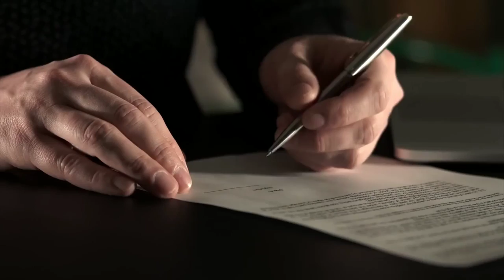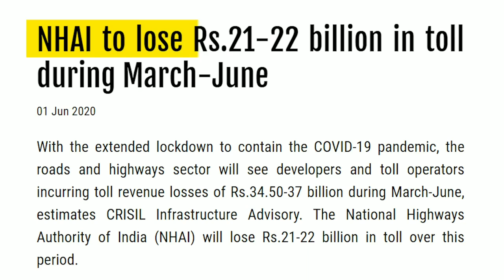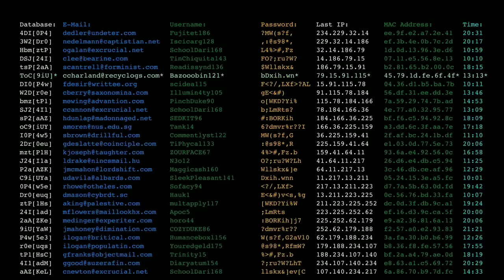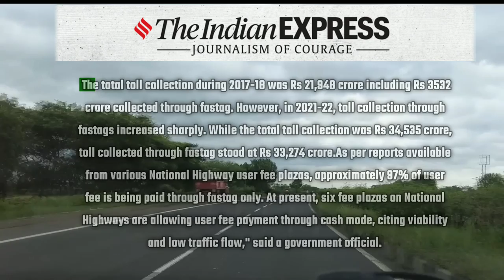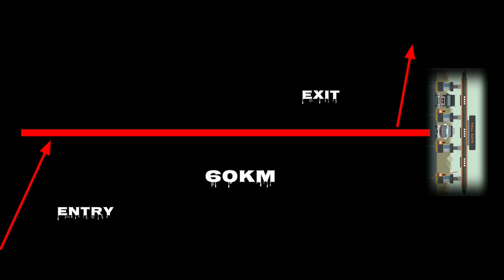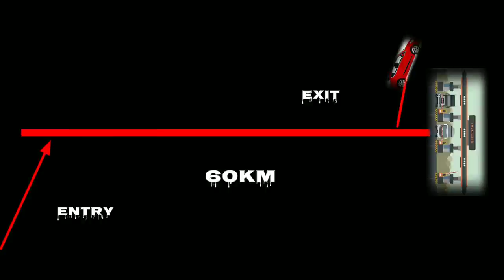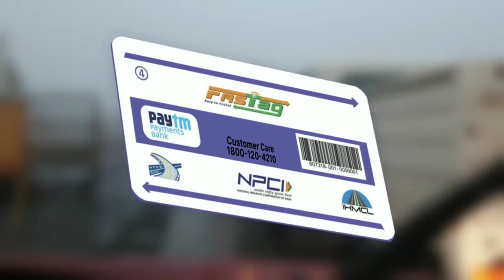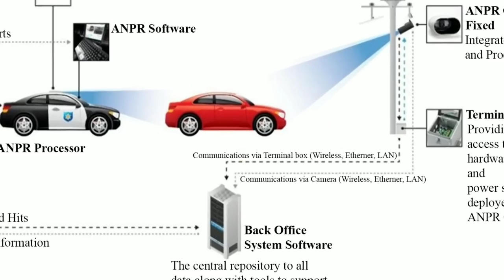IS It End of FASTAG System ? Govt to bring new technology for Toll Collection| How will it work?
Is it End of FASTAG ? Govt to bring new technology for Toll Collection| How will it work?

Toll will be charged as many kilometers as you walk on highway, expressway, FASTag system will end !!
Under the new system, the amount of toll is charged according to the number of kilometers the vehicle travels on the highway. Due to the success of this formula in European countries, preparations are being made to implement it in India as well. Presently pilot project is going on.

🔴Your Queries ✓✓
☞FASTAG
☞GPS TOLL COLLECTION SYSTEM
☞Is FASTag system ending?
☞What will replace FASTag?

GEAR USED
○ Microphone (Shotgun)
○ Microphone (USB)
○ Microphone (Best )
○ Main Tripod
○ Second Tripod
○ Leptop (2)
🔴Note : I Don't claim The Truth Or Existence Of Anything I Show In The Video ,All The Information Is Gathered From Different Resources Form The Internet .
[Before Making Any Content We Recharge on that Topic Very Well ]